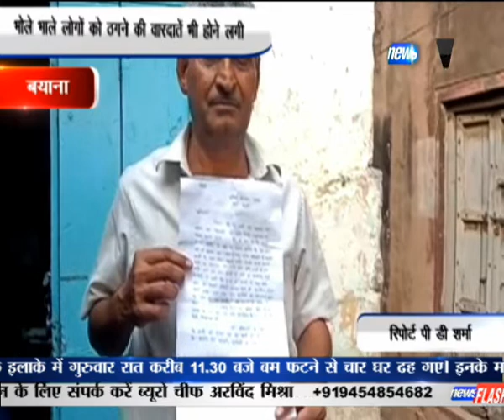बयाना : भोले भाले लोगों को ठगने की वारदातें भी होने लगी | News Flash